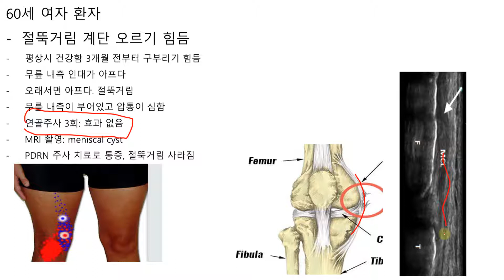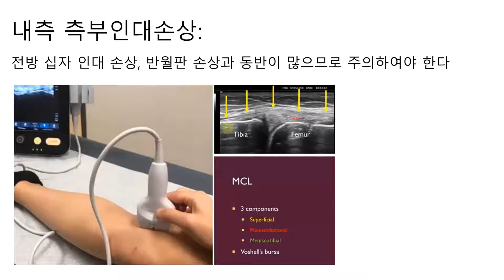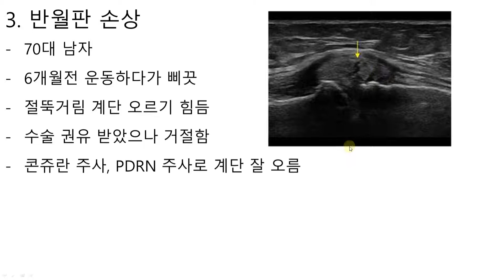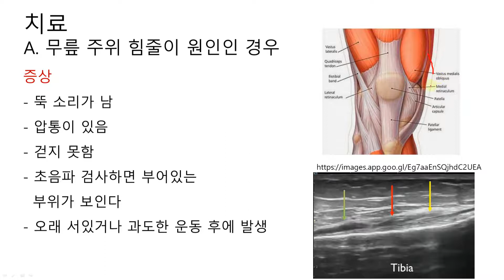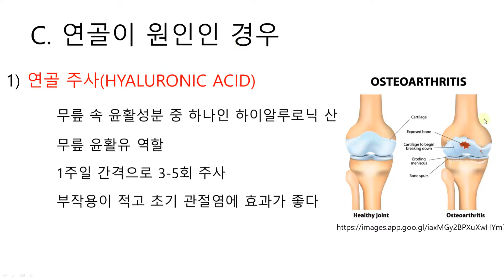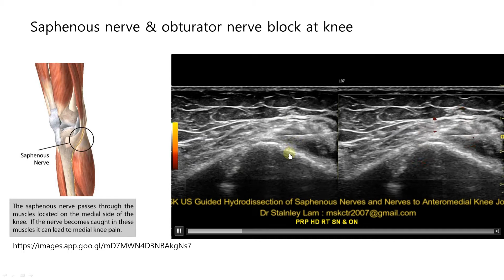무릎 내측에 통증을 호소하면서 절뚝거리는 환자가 많습니다 무릎 내측의 해부학과 치료에 대해서 알아보았습니다